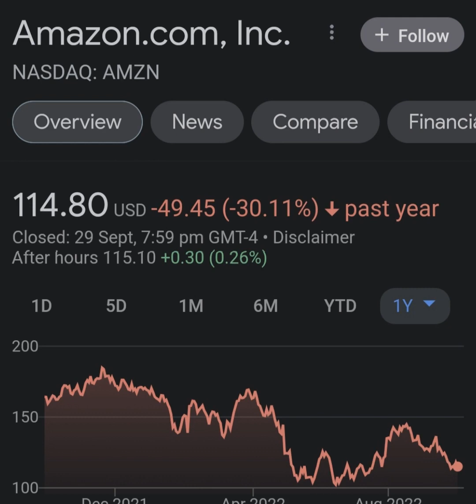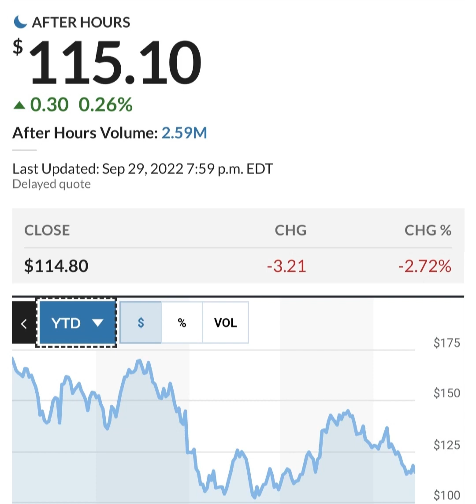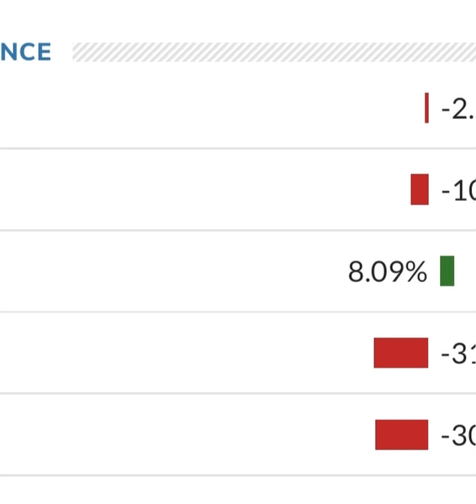Amazon Stock Prediction AMZN Stock Analysis